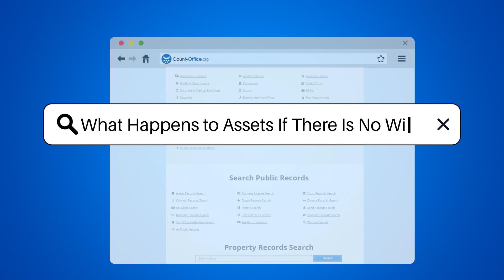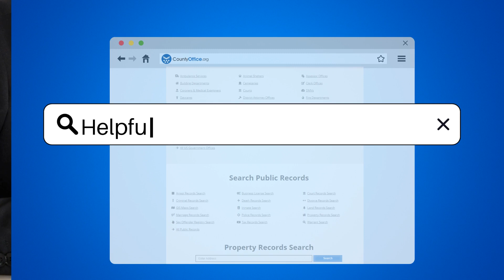What Happens to Assets If There Is No Will? - CountyOffice.org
What Happens to Assets If There Is No Will? Have you ever wondered what happens to assets if there is no will? In this informative video, we delve into the intricate world of intestacy laws and asset distribution. Learn how state laws dictate the fate of assets when a will is absent, and discover the complexities of determining rightful heirs and avoiding asset escheat to the government. Without a will, the deceased's wishes are disregarded, emphasizing the importance of creating a will to ensure your assets are distributed according to your desires.